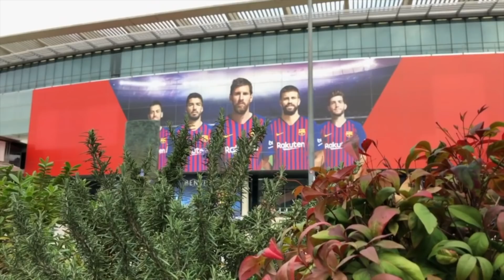¡REMONTADA! TRES de CRISTIANO | CHOLO habla de la ‘VENGANZA’ de CR7 | FEKIR quiere ganar…y ser CULÉ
MANCHESTER CITY le mete 7 al SCHALKE. HAZARD ¿llegará al MADRID? GRAN GESTO de ÖZIL con un niño. Esto y MUCHO MÁS, ¡AQUÍ!